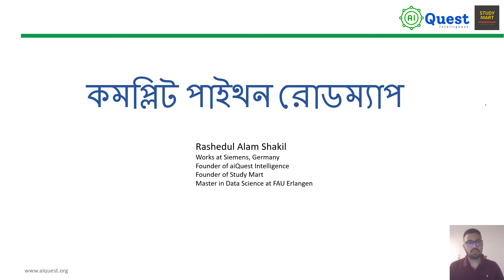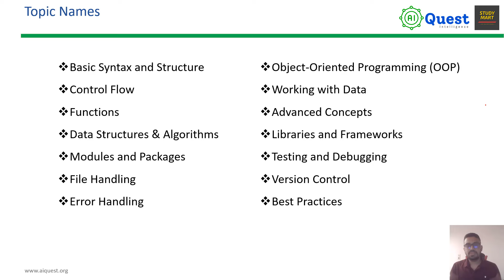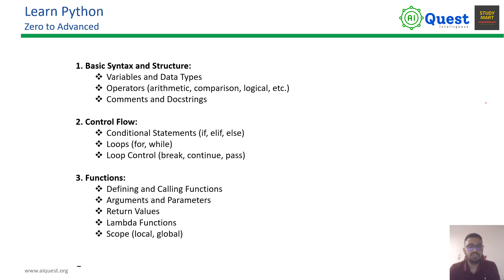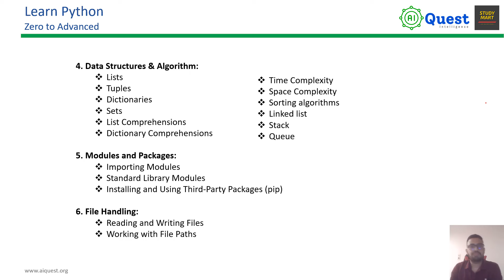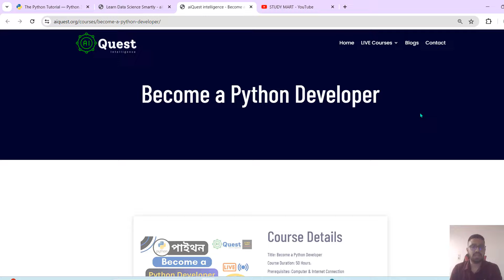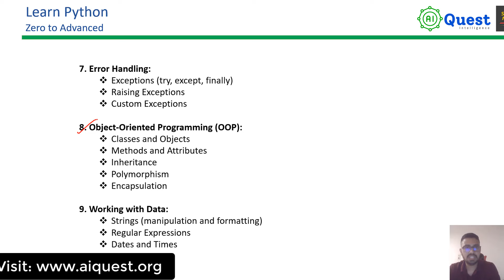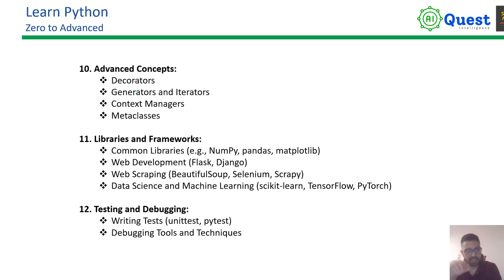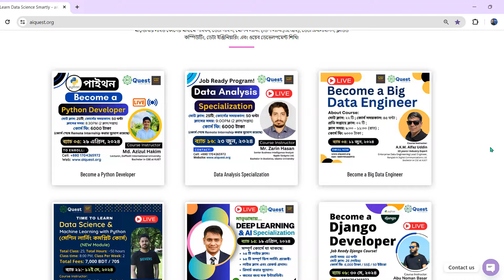Complete Python Roadmap | Python Bangla Tutorial | Basic to Advanced Python Roadmap